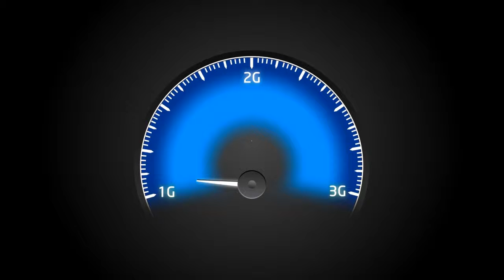Videocon Telecom Young Manch 3 : GCG, Sector 11, Chandigarh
Participant showcasing their talent at Videocon Young Manch event held in Govt. College For Girls (GCG), Sector 11, Chandigarh